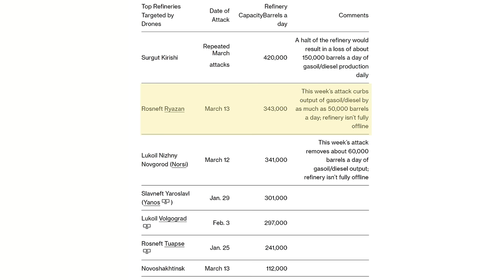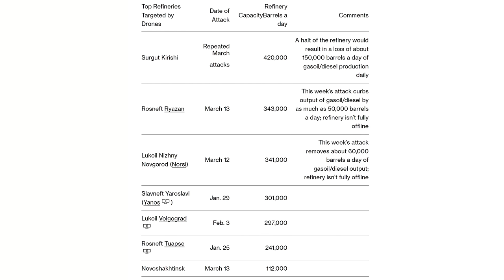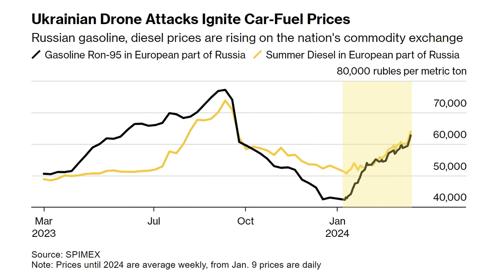RUSSIAN Oil Refineries Shut Down After Drone Attacks as Ukraine Targets Russian Oil Income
Ukraine has launched MORE DRONE ATTACKS against Russian Oil Refineries located IN RUSSIA.  These attacks show that Ukraine is now looking to target longer range attacks on infrastructure in Russia to reduce the amount of revenue that Russia is earning from Oil Exports. In this video I provide more details on the latest attacks, calculate the FINANCIAL DAMAGE, look at the impact on FUEL PRICES in Russia and discuss the potential impact on both Russia's Oil & Gas Industry and the Russian Economy.

Chapters:
0:00 Intro
3:33 DRONE ATTACKS
6:05 FINANCIAL DAMAGE
10:03 RUSSIAN FUEL PRICES
13:39 BELGOROD ATTACKS
15:24 PRESIDENTIAL ELECTION
17:25 SUMMARY & CONCLUSION